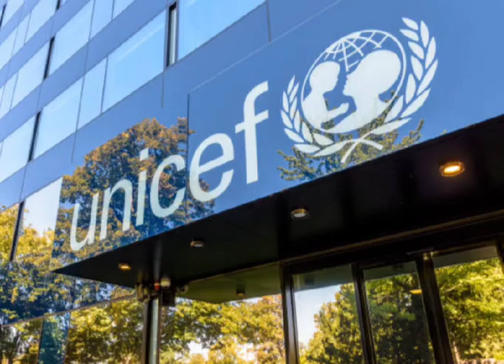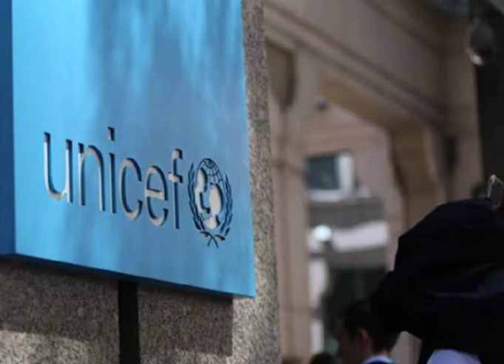UNICEF संयुक्त राष्ट्र का स्थाई सदस्य#shorts#viral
UNICEF